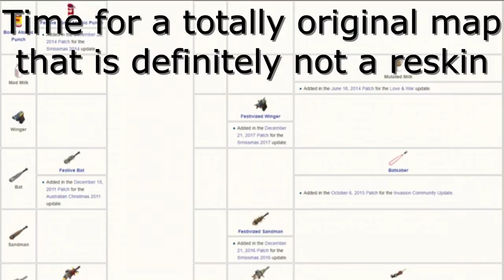The 2024 Black Ops 3 VTuber Experience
Awesome Gameplay reel of funny moments from our Call of Duty Black Ops 3 Live Stream! Two VTubers play Black Ops 3 Multiplayer together and have lots of fun!